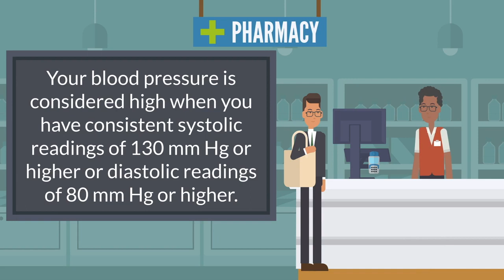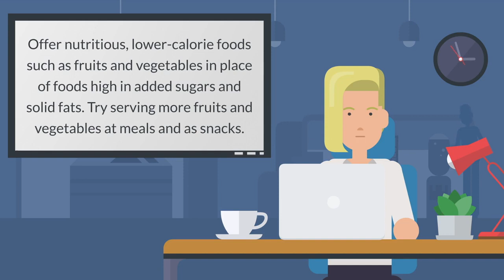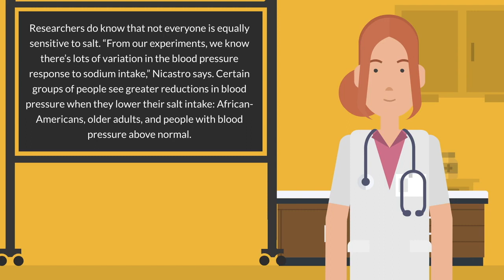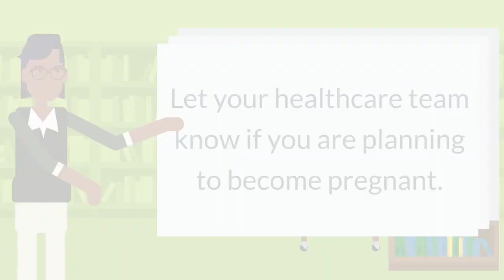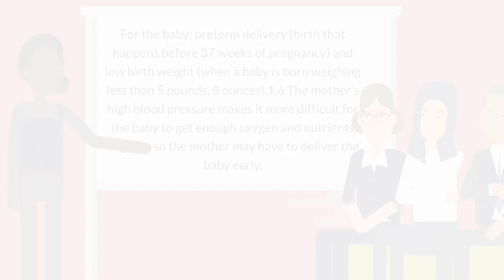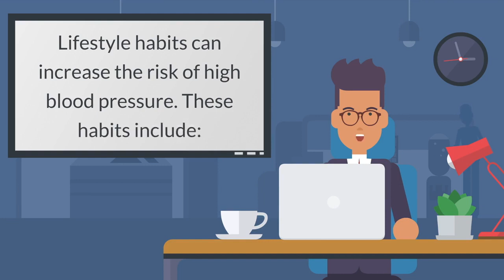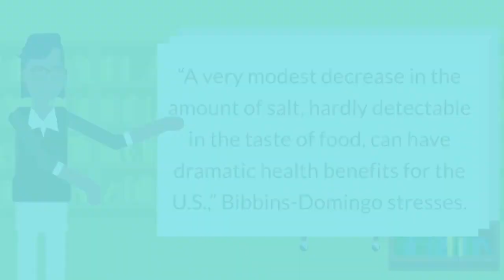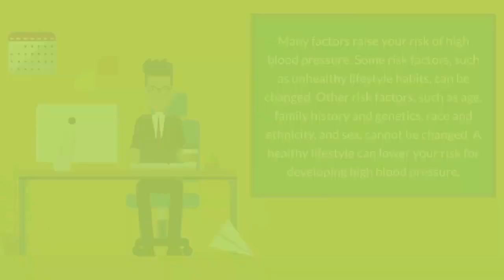High Blood Pressure - Everything You Need to Know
00:00 - Overview
01:51 - Signs and symptoms
02:40 - Why care about high blood pressure
03:25 - Different types
03:44 - Treatments
04:33 - Child with high blood pressure
05:46 - Pregnant with high blood pressure
07:31 - Salt and high blood pressure
09:45 - Risk calculators for high blood pressure
10:25 - Long-term treatments
11:38 - Living with high blood pressure
12:07 - Prevention
12:44 - Young people with high blood pressure
12:50 - High blood pressure and pregnancy
13:42 - What the numbers mean
14:41 - Disgnosis
15:06 - Who is at risk
15:41 - Complications from pregnancy
16:21 - How common is it?
17:34 - Who is most at risk (men or women)
17:54 - Managing
20:48 - Social and economic risk factors
21:11 - Screenings
21:32 - Lifestyle Habits
22:13 - Tips to reduce salt
23:01- How much salt is too much
23:01 - When to call for help
25:50 - Medications Info
27:47 - Medications risk factors
28:10 - Age as a risk factors